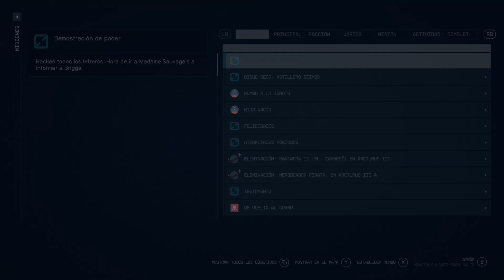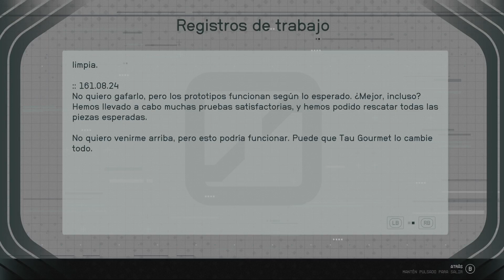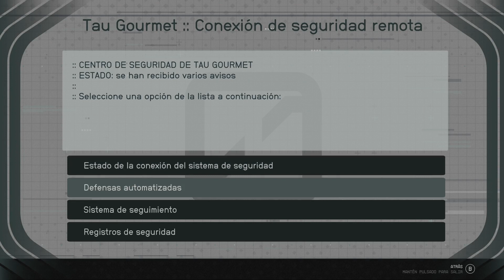Starfield Gaming Part 42 TerraMorp Danger